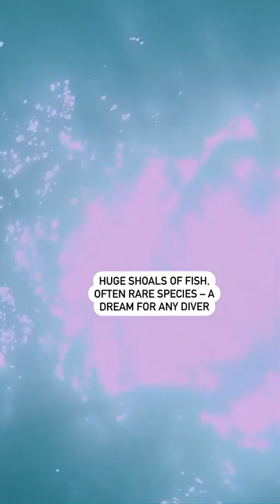Fuerteventura: A Diver's Dream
We’ll immerse you in another world: fascinating images from dives in the blue waters of Fuerteventura.
What is your favorite diving spot in the world? 🐠🐟🐡🦈⁠🤿⁠